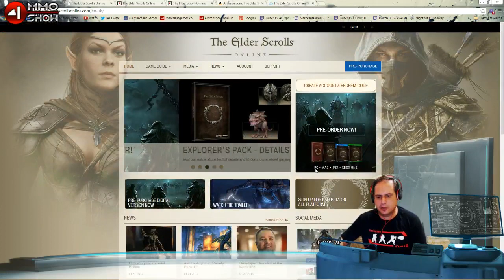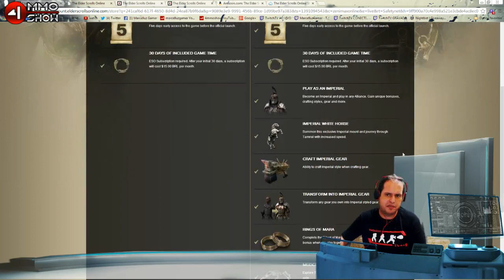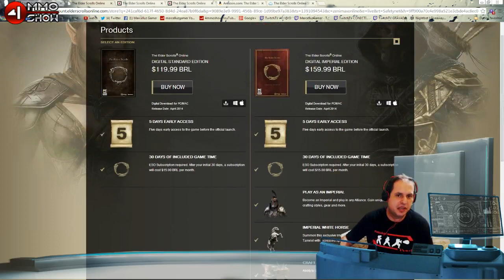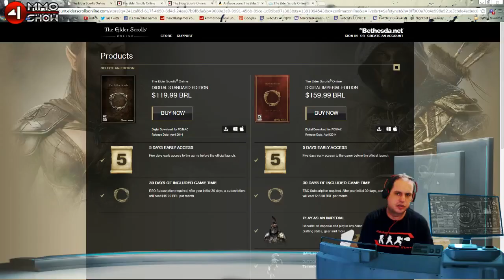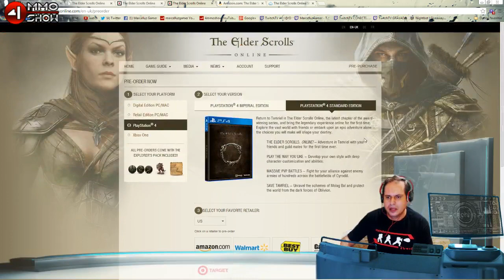Pré-Venda TESO . Polêmica e Opinião sobre The Elder Scrolls Online